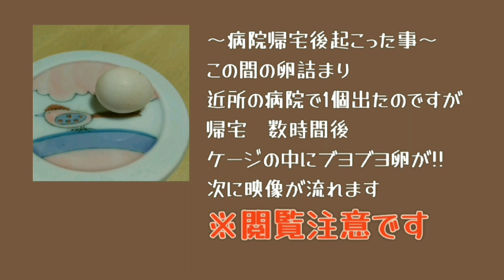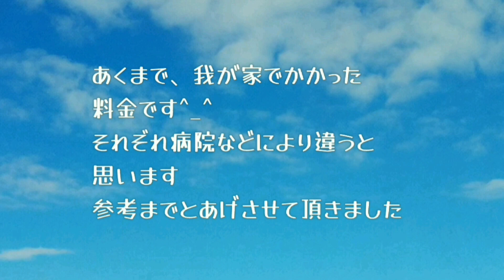【オカメインコの日常】ぽぽちゃん、ふくちゃんの検査結果と病気 今回の診察代など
少しでも皆様の参考になればと思い
今回動画をアップさせて頂きました。

使用BGM
alaki pacaさん
「わたあめ空間」